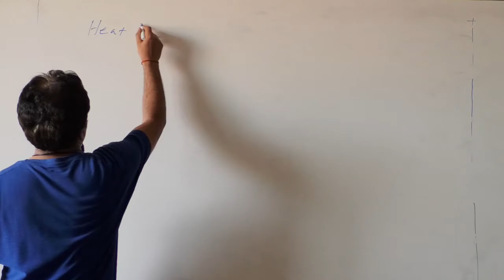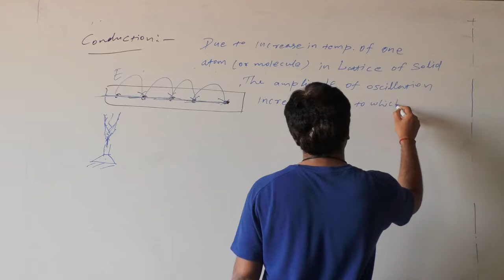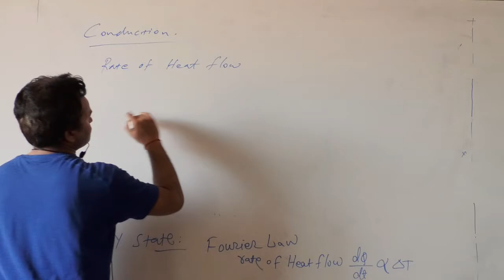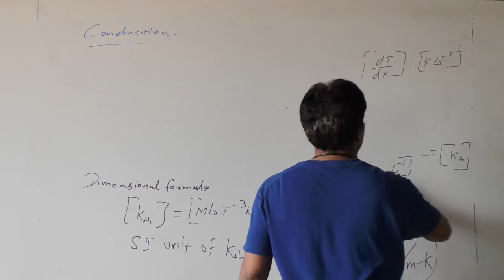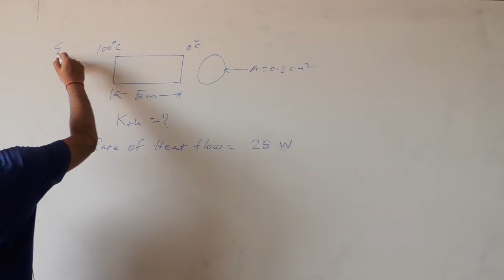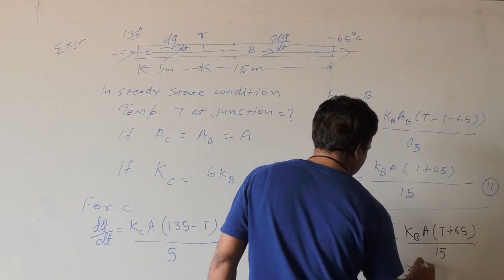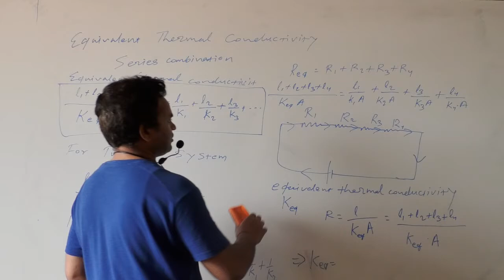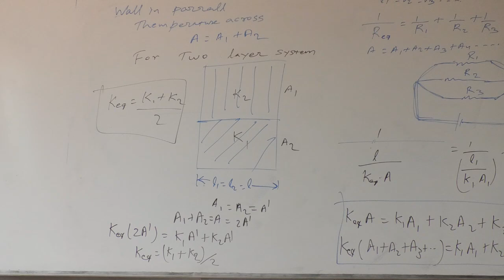Class: XI 2 - Heat Transfer